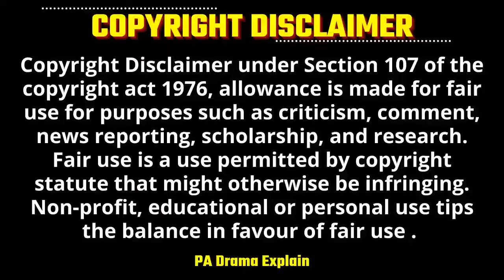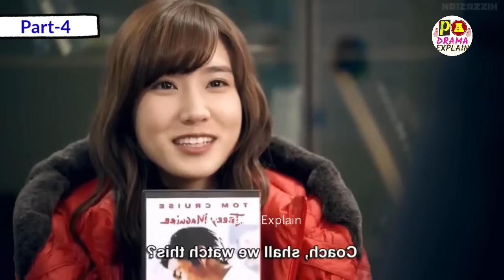2nd Last Part | Cold hearted Boy Fall for Secret Crush Hate to Love Korean Drama Explain in Hindi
Cold hearted Boy Fall for Secret Crush | Hate to Love Korean Drama Explain in Hindi

Drama Name - Operation Proposal